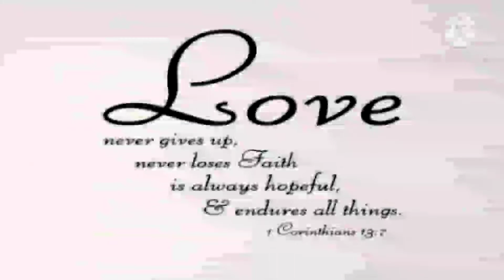KASAL 102820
Visitors... captured moments... cake... gifts... Thank You so much again to all of you ...